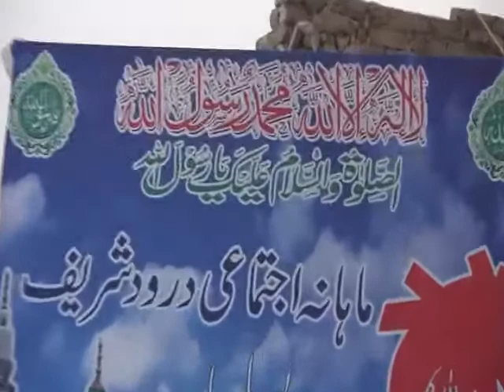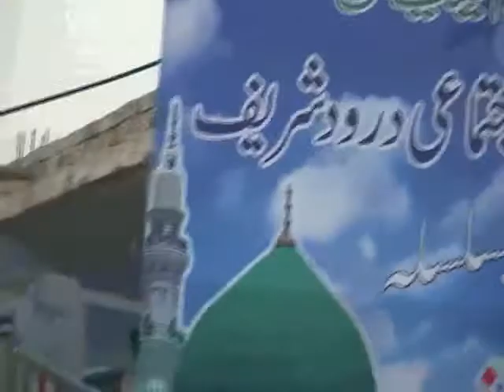23/9/2021ختم نبوت کانفرنس عالمی روحانی تحریک انجمن سرفروشان اسلام پاکستان المرکز کوٹری شریف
23/09/2021
ختمِ_نبوّت_کانفرنس
دربارحضرت_سیّدناریاض_احمدگوہرشاہی_مدظلہ_العالٰی پر منعقد کیگئی
خصوصی شرکت و خطاب
صاحبزادہ طلعت محمودگوہرشاہی
صاحبزادہ حمادریاض احمدگوہرشاہی
محترم مفتی مکرم قادری
(نائب ناظم تنظیم المدارس منہاج القرآن کراچی)
محترم مفتی فضل الرحمٰن ہمدرد
(انٹرفیتھ ہارمنی)
مرکزی و صوبائی امیران علاقائی امیران ذاکرین اور عوام عوام النّاس نے بھرپور شرکت فرمائی
محفل کاباقائدہ آغاز تلاوت قرآن پاک سے بعد نماز عصر کیا گیا
حمد باری تعالٰی اور نعتِ رسول مقبول صَلَّى اللّٰهُ عَلَيْهِ وٙآلِہِ وَسَلَّم کے نظرانے پیش کئے گئے جامع مسجد غوثیہ ملحق دربارگوہرشاہی پر باجماعت نماز مغرب مفتی مکرم صاحب کی امامت میں ادا کیگئی
بعد نمازِمغرب محفل درود شریف منعقد کیگئی اور مہمان علماءِ کرام  صاحبزادہ مرشد اور امیران نے خطابات فرمائے
تاجدارِ ختمِ نبوّتؐ زندہ آباد کے نعروں سے محفل میں نورانی وجدانی سماع بن گیا
شرکاءِ محفل نے
غلام ہیں غلام ہیں رسولؐ کے غلام ہیں
غلامیِ رسولؐ میں موت بھی قبول ہے کے فلک شگاف نعروں سے محفل میں سماح باندھ دیا
حلقہ ذکر منعقد کیاگیا
صلاة السّلام اور دعا فرمائی گئی سیّد مسعود علی جعفری شہید رح کی درجات بلندی اور آپ کی شہادت پر آپ کو سلام عقیدت پیش کیاگیا مہمان علماءِ اکرام نے دربارگوہرشاہی کی زیارت فرمائی ذاکرین اور عوام النّاس نے بھی دربار گوہرشاہی پرحاضری دی بعد محفل باجماعت نمازعشاء ادا کیگئی
اور لنگر عام کا اہتمام کیاگیا
عالمی روحانی تحریک
انجمن سرفروشان اسلام(رجسٹرڈ)پاکستان
شعبئہِ نشرواشاعت سندھ